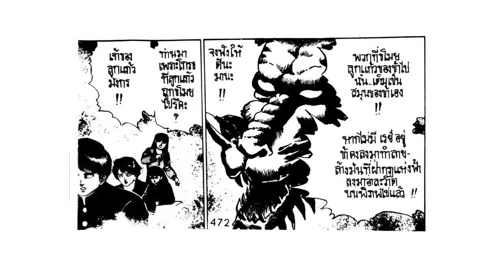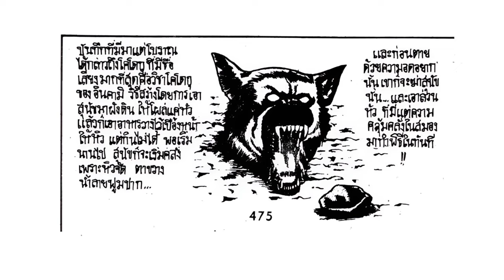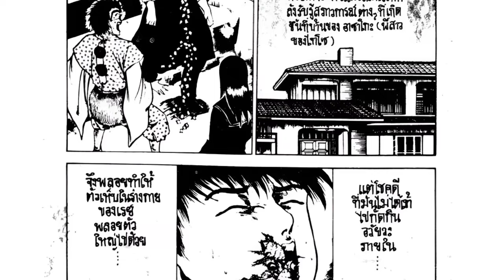“เขาลาออกจากโรงเรียนเพื่ออนาคตของโลก“ เมียวโอเรย์ เทพยุทธปราบมาร ตอน อภินิหารลูกแก้วมังกร ตอนที่ 1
👇 ช่องทางการติดต่อและติดตามครับ